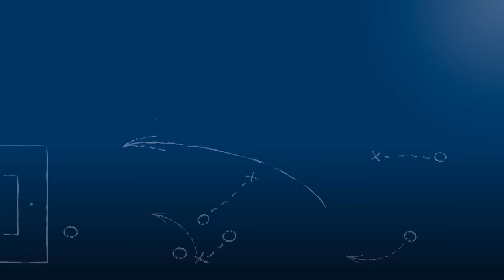Ernesto De Santis - 1.CfR Pforzheim - zum Spiel vs. SV Spielberg im FuPa.tv-Interview am 18.2.2017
Ernesto De Santis, Stürmer des 1.CfR Pforzheim und Torschütze zum 1-0, im FuPa.tv-Interview nach der Begegnung 1.CfR Pforzheim - SV Spielberg am 21. Spieltag der Oberliga Baden-Württemberg 2016/17.